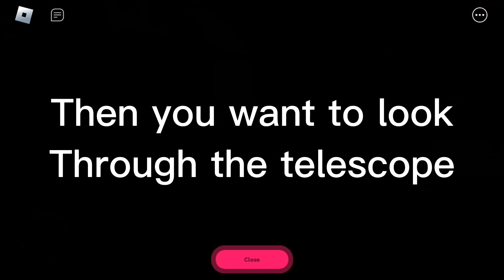How to get a FREE ALIEN in MY RESTAURANT!